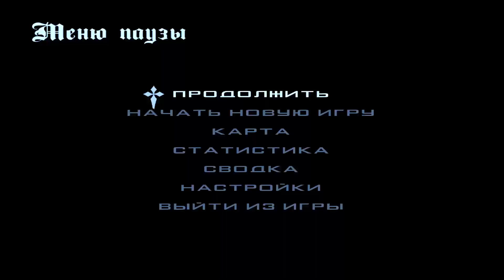ОУУ 💚 ЛУЧШАЯ КОПИЯ РАДМИР РП КРМП С БОНУСОМ И ДОНАТОМ! ZANE RP и ОБНОВЛЕНИЕ 6.6 (радмир рп крмп)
😝ЧЁТКАЯ КОПИЯ РАДМИРА С БОНУСОМ 100кк😝
😍Привет! Я Некит :)😍

ЛУЧШАЯ КОПИЯ РАДМИР РП КРМП С БОНУСОМ И ДОНАТОМ!